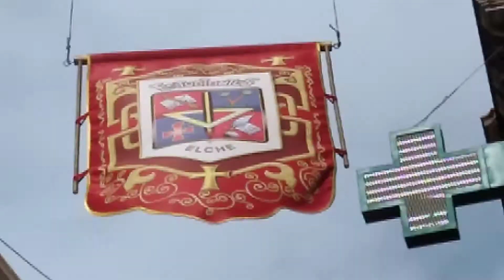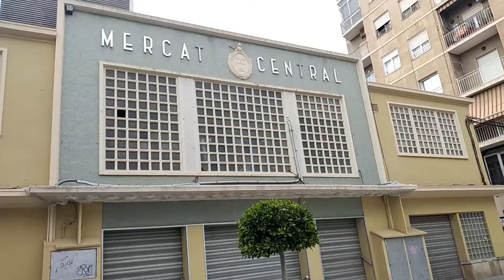La Comedia de Elche